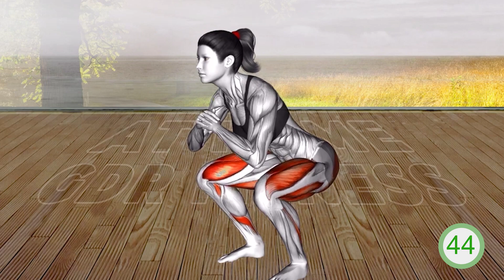Let's Grow Some Glute At Home | Challenge Squat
💪Exercises in the video💪

Watch:    • Poylow, Lucky Low...